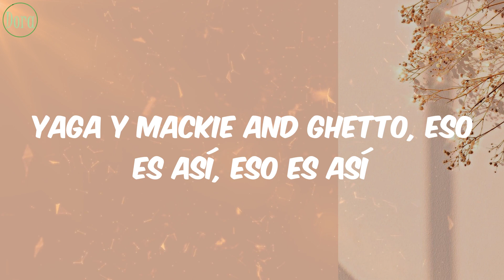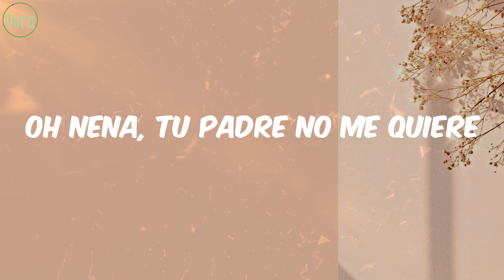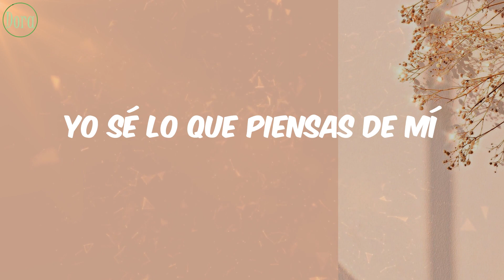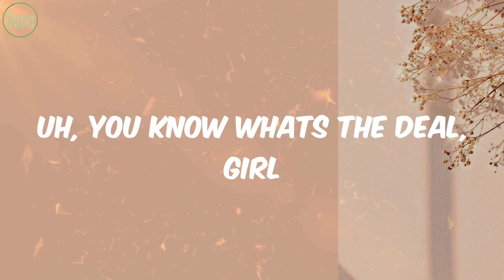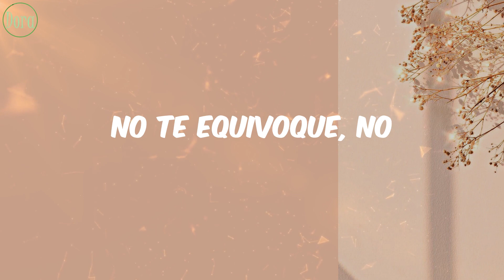Yaga & Mackie - Aparentemente (Letra)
Letra Lyrics Aparentemente Yaga & Mackie

Lyrics/Letras:
Damas y caballeros
Ustedes van a ser testigos de
Una evolución musical
Baby Records, De La Ghetto, Arcangel pa' (prra)
Yaga y Mackie and Ghetto, eso es así, eso es así
Aparentemente no
No te quieren conmigo
Oh no, oh no
Si tú supieras que yo
También tengo lo mío
Aparentemente no
Oh nena, tu padre no me quiere
Por mi flow nena
Por lo mucho que te quiero
Mami, oh nena
Porque no sabe lo que siento
Mami, oh nena
(No puedo entender)
Tu padre cree que porque soy de barrio
No tengo importancia
Pero a mí me sobra la elegancia
Tengo diamantes, placeres
Mucha fragancia
Nada que envidiar
Tengo dinero en abundancia
Si tú quieres yo te puedo llevar
A un lugar seguro que te va gustar
Uhh, se siente bien
Besarte se siente bien, ey
A mi callejón te voy a llevar
Muchas cosas lindas vas a disfrutar
Uhh, te va a gustar
Yo sé que te va a gustar, oh
Aparentemente no
Aparentemente no
Olvida a Ricky Ricon y llama a mi celi (uh)
Mi estilo es asi
Bien mackiabeli (wah)
No te sorprendas (eh-eh)
Chequea como brillan mis prendas (oh yeah)
Yo sé lo que piensas de mí
Pero sé que capté tu atención, mami (wah)
No busques más, sígueme
Mírame bien
Oh yeah-ah-ah, na, na
Yeah-ah-ah, na, na
Yo sé que tú también
She got the body
And the looks to kill
Blue eyes, brown skin
Make a nigga feel ill, girl
Uh, you know whats the deal, girl
Uh, can't you see me girl?
Perdóname el atrevimiento
Cuando yo me acerco a tu cuerpo
Tu piel me causa excitación
Si tú me quieres bésame la boca-ah-ah
Aparentemente no
Aparentemente no
Si tú supieras que yo (si tú supieras mami)
También tengo lo mío (yo también tengo lo mío)
Oh no, oh no (Arcangel pa')
Ey, Arcangel pa'
Yaga y Mackie pa'
De La Ghetto (De La Ghetto)
Flow Factory
Esta es La Reunión, Yai & Toly
Nosotros somos los mejores ¿Ok? (ajá)
No te equivoque, no
Prra
Ey yo G, Arcangel pa'
Flow Factory Inc
¿Me copia?